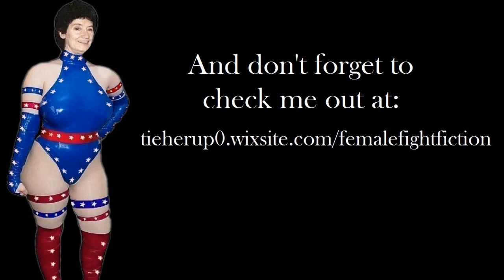Misty Blue Simmes In Trouble Again ... Red, White and Bruised!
The 2nd of my videos featuring the legendary Misty Blue Simmes, this time in her red, white and blue garb.  While she was a great champion, she took her lumps too, as seen here.